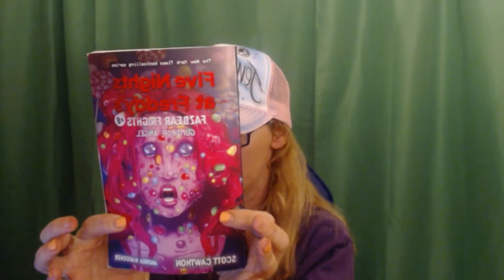Showing my tattoos and my plushie collection.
Don't forget to  Power-Tap  the  subscribe button if you have not already, give my video a big thumbs up, Leave a positive comment in the comment section below, hit the notification button and also Please follow me on twitter: @got_jenna as well as instagram: JENNA_GOT_GAMES. Love you guys. FNAF AR CODE: Q3RKABQEPR   also believe most of the audio is good now...pls bare with me ...I will get it at 💯. thanks.